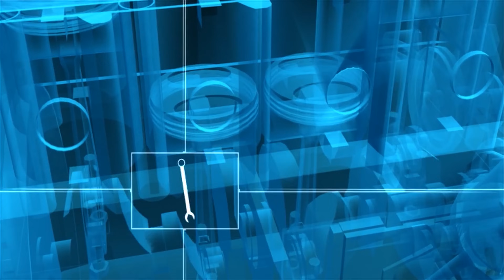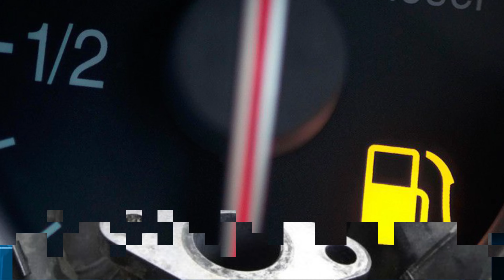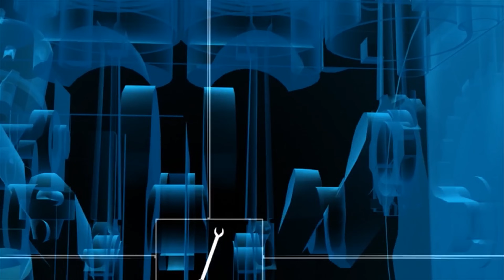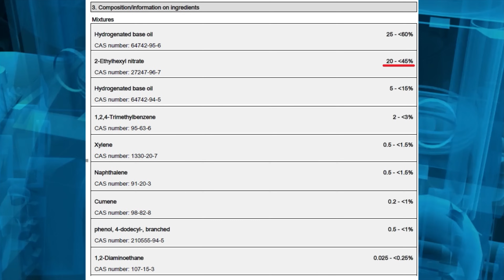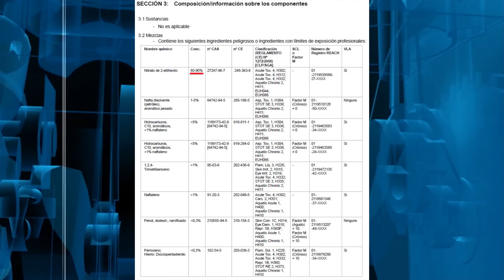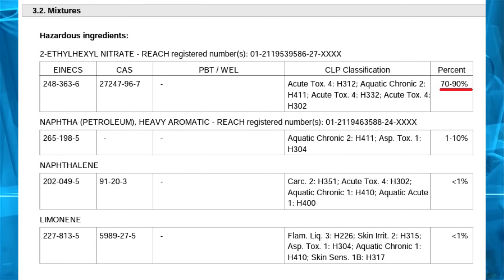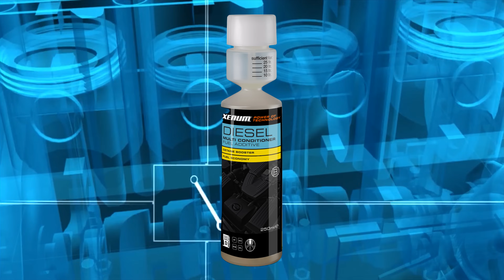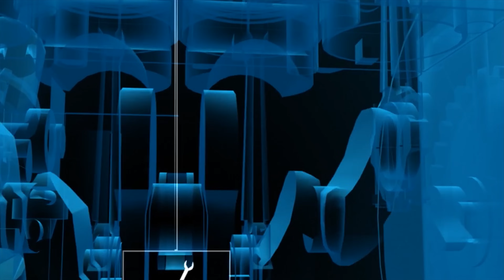Aditivos MEJORADORES Diesel 💪 - ADIÓS HUMO.....HOLA CETANO !!!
Review aditivos mejoradores Diesel Amsoil, Archoil, Millers, Liqui Moly, Redline, Xenum, Mannol, etc...